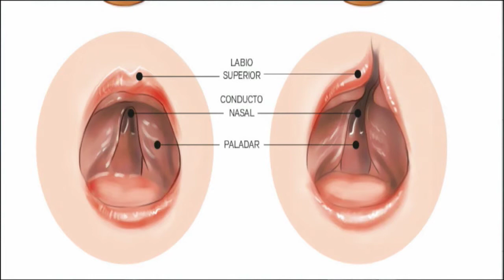Conexão Saúde | Cirurgia para corrigir lábio leporino é solução para crianças | Parte 2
Conheça o problema que ocorre nas crianças  lábio Leporino.